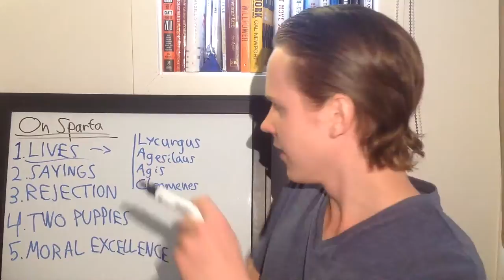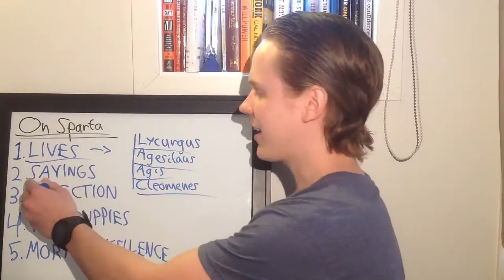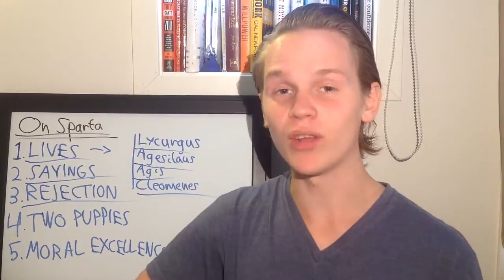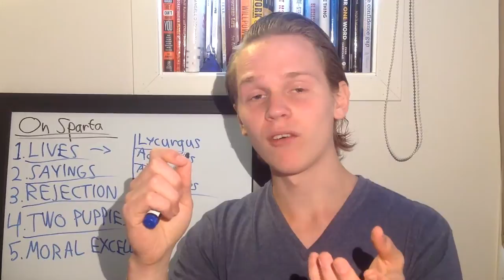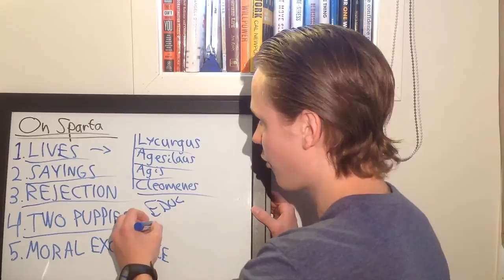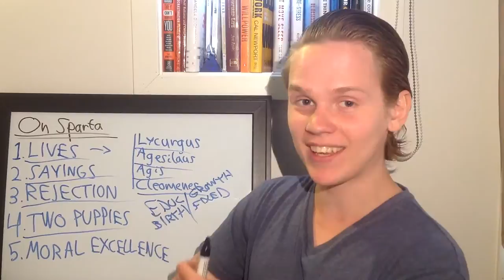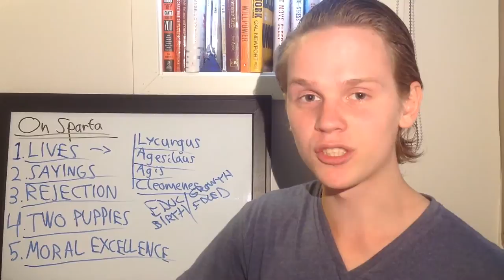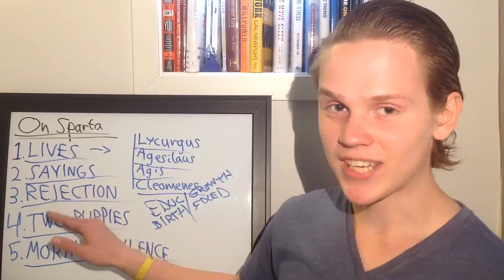🔥 5 Best Ideas | On Sparta | Plutarch | Book Summary 📚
- In this book summary we'll explore the 5 best ideas from On Sparta by Plutarch. On Sparta gives you an incredible look at the workings of one of the most powerful military forces and cities that has ever existed 😄

The Self Help School Podcast

~ This self help book summary was brought to you by Frode Osen, here to give you empowering ideas through book summaries and book reviews of the best nonfiction books, self help books, sports books, business books - you name it! My ambition is for this to be the best book review channel and your go-to resource for ideas, inspiration, and impact.